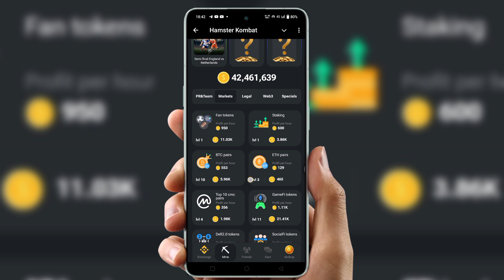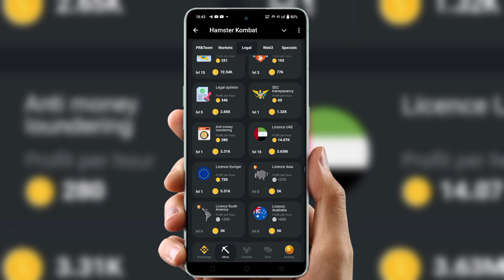Margin Trending 30x Unlock kaise kare | Hamsta combat Margin Trending 30x Unlock kare